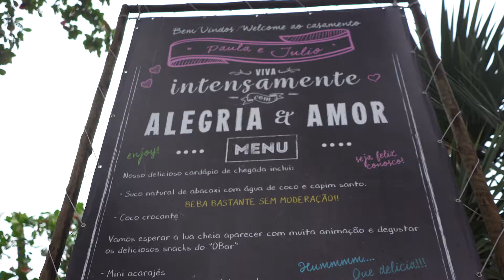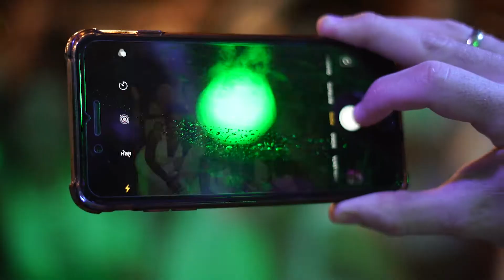Welcome Paula e Júlio